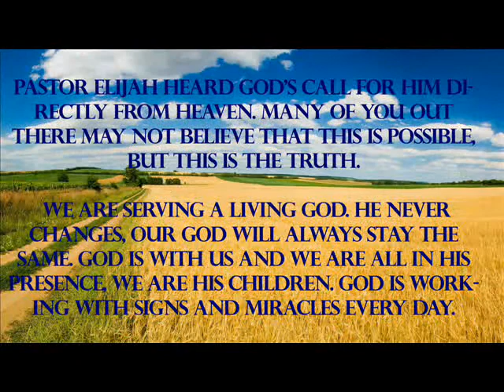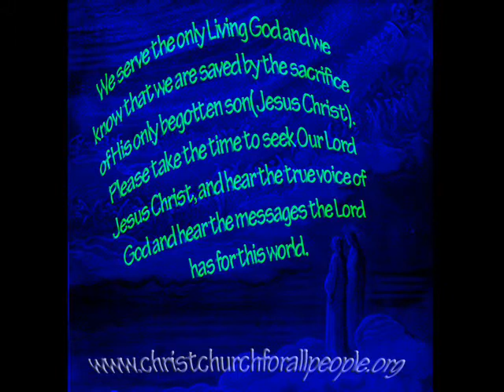Pastor Elijah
Pastor Elijah heard God's call for him directly from Heaven. Many of you out there may not believe that this is possible, but this is the truth. We are serving a Living God. He never changes, Our God will always stay the same. God is with us and we are all in his presence, we are His children. God is working with signs and miracles every day. God has brought us together from many parts of the world so that we may do His work. We all work together to spread God's truth to the people. Other Pastors tell you their versions of the Bible, giving you warm and fuzzy feelings. These are not the True words of God. Pastor Elijah will only speak God's truth and His teachings.